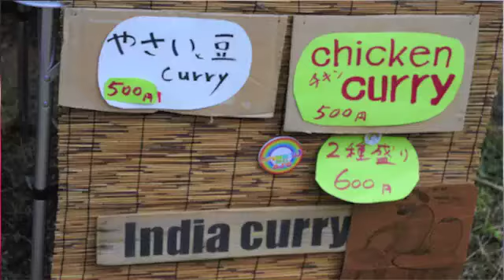Peaceful FUN from Nagasaki!